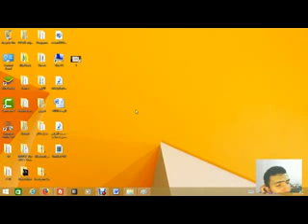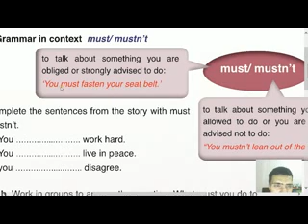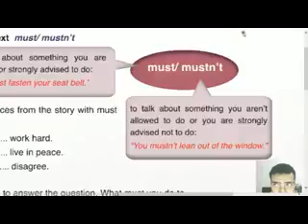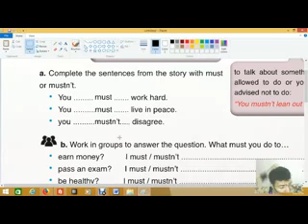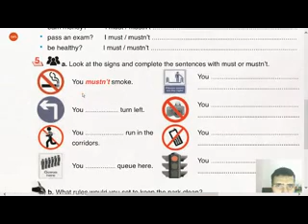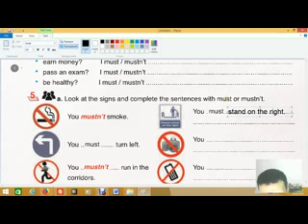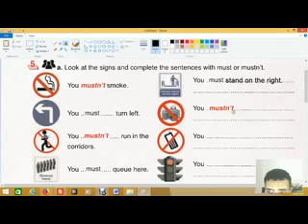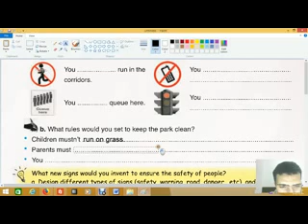2 Target English Grade 7 Unit 8 The Work We Do Lesson 2 الصف السابع الكويت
الوحدة الثامنة - العمل الذي نفعله - الدرس الثاني - الصف السابع المتوسط - الكويت
الوحدة 8 درس 2 - الصف السابع المتوسط - الكويت
1. queue طابور
القواعد حسب السياق يجب / يجب ألا
يجب أن: للحديث عن شيء أنت ملزمة أو ينصح بشدة القيام به:
`يجب ربط حزام مقعدك '

يجب ألا: للتحدث عن شيء لا يُسمح لك بفعله أو ننصح بشدة بعدم القيام به: "يجب ألا تتكئ من النافذة".

ا. أكمل الجمل من القصة باستخدام يدب أن أو يجب ألا.
أنت - يجب ان-- تعمل بجد.
أنت --يجب ان-- تعيش في سلام.
أنت --يجب ألا-- ترفض.

ب. العمل في مجموعات للإجابة على السؤال. ماذا يجب أن تفعل . حتى
 • تكتسب نقود؟ يجب علي / لا يجب (يجب علي زراعة المحاصيل).
 • اجتياز امتحان؟ يجب علي / لا يجب علي (أنا يجب أن أدرس بجد.)
 • كن بصحة جيدة؟ يجب علي / لا يجب (يجب علي تناول الطعام الصحي.)

انظر إلى اللافتات وأكمل الجمل بضرورة أو لا يجب.

انت يجب الا  تدخن
أنت - يجب الا - تستدر يسارًا.
أنت - يجب الا - تجري في الممرات.
أنت -يجب ان- تنتظر في الطابور هنا.
أنت - يجب ان - تقف على اليمين.
أنت - يجب الا - تستخدم الكاميرا.
أنت - يجب الا - تستخدم الهاتف المحمول.
أنت -يجب ان- تتوقف -

4 ب. ما القواعد التي تضعها للحفاظ على نظافة الحديقة؟
• يجب ألا يركض الأطفال على العشب.
• يجب على الآباء رمي القمامة في سلة المهملات.
• لا يجب عليك التقاط الزهور.

Grammar in context must/ mustn't
must: to talk about something you are
obliged or strongly advised to do:
`You must fasten your seat belt '

mustn't: to talk about something you aren't allowed to do or you are strongly advised not to do: "You mustn't lean out of the window."

a. Complete the sentences from the story with must or mustn't.
You  --must-- work hard.
You  --must-- live in peace.
you   --mustn't-- disagree.

b. Work in groups to answer the question. What must you do to...
• earn money? I must / mustn't ( I must grow crops. )
• pass an exam? I must / mustn't ( I must study hard. )
• be healthy? I must / mustn't  ( I must eat healthy food. )

Look at the signs and complete the sentences with must or mustn't.

You mustn't smoke.
You  --mustn't--  turn left.
You  --mustn't-- run in the corridors.
You  --must queue here.
You --must-- stand on the right.
You --mustn't-- use the camera.
You --mustn't-- use the mobile.
You --must-- stop.

4 b. What rules would you set to keep the park clean?
• Children mustn't run on grass.
• Parents must throw rubbish in the bin.
• You mustn't pick up flowers.
قواعد انجليزي للصف السابع
كتاب الصف السابع لغة انجليزية
الصف السابع المتوسط لغة انجليزية - الكويت
This is Unit 8 by Mr. Amged Ismail